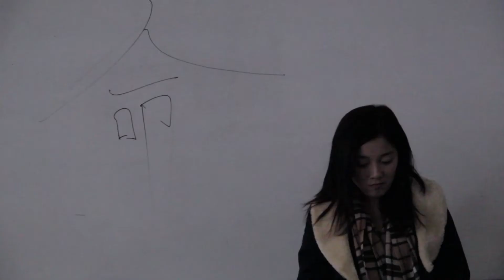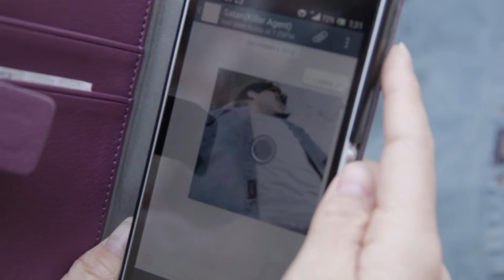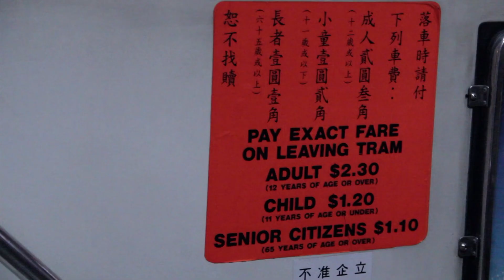《Christine》- 一個殺手的故事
香港樹仁大學新傳系四年級
AV Production in PRA
PRA430
個人期終習作

片段要求：

一. 剛剛好在四分鐘完成
二. 以下三句對白要順序出現在故事內
 1. 唔係吓嘛，你講真嫁
 2. I will fear no evil
 3. 禮別尊卑，上和下睦